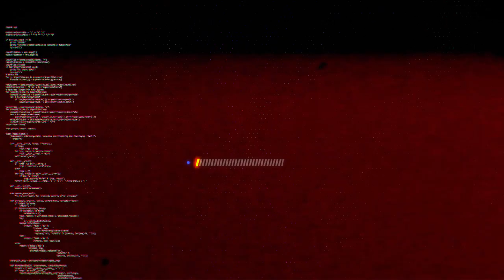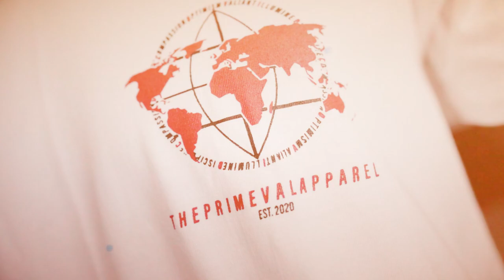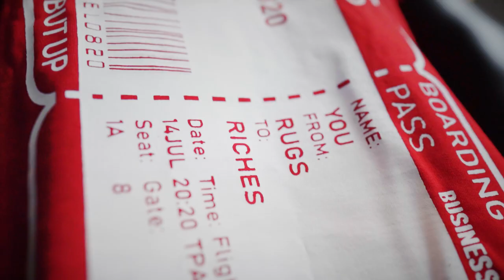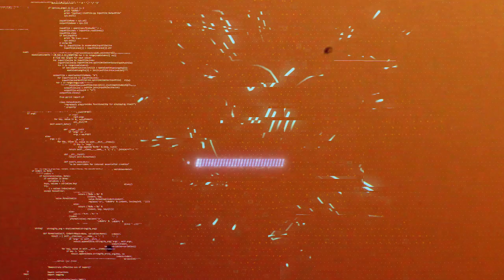THE PRIMEVAL APPAREL - DOUGBROCK TV MERCH LIBRARY S03E12